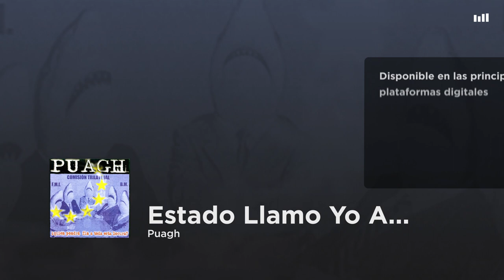Puagh - Estado Llamo Yo A...